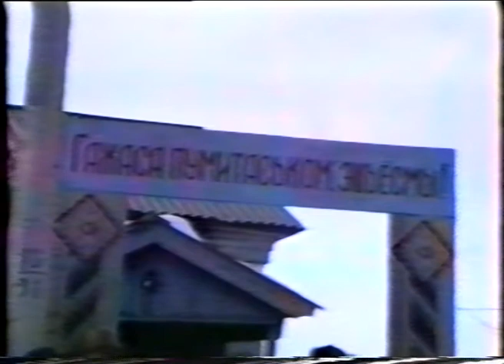Новости от 18 марта 1994 г.Янаул